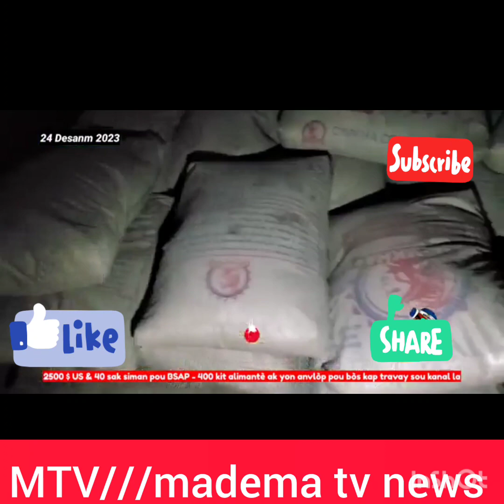Joyeux Noel: BSAP fêté AK bos ak TI moun yo sou KANAL la. gren mesi ak media an liy yo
NOUVEL LAKAY POLITIC LAKAY